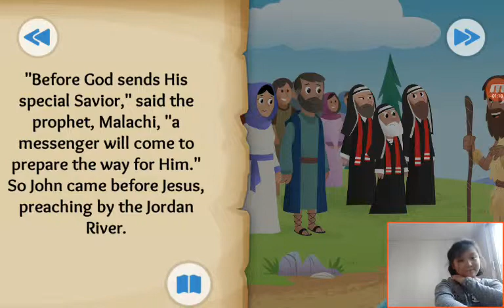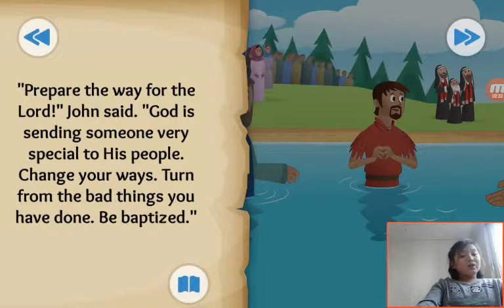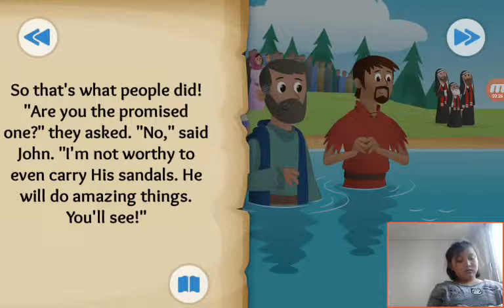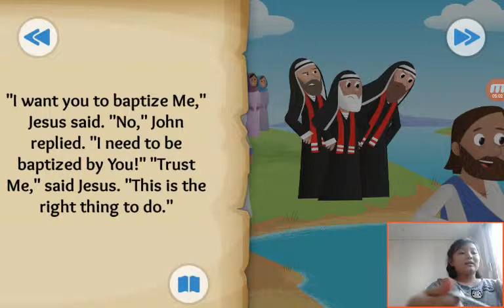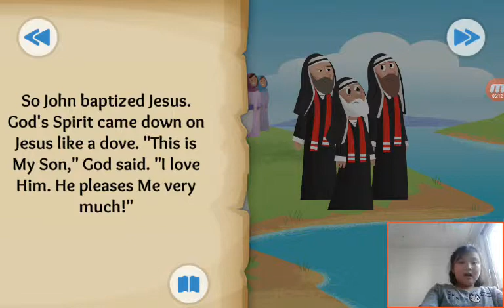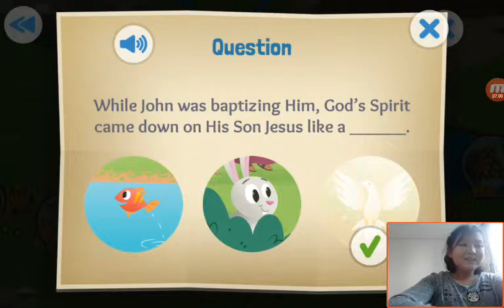‹Kids›Grace：20190403 The Beloved Son about Jesus is baptized in Matthew, Luke, John, Malachi